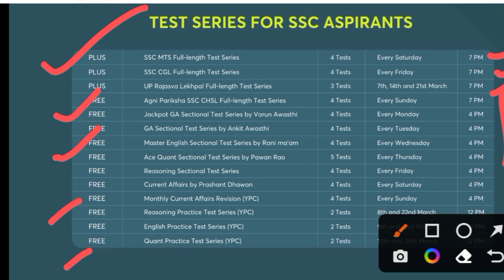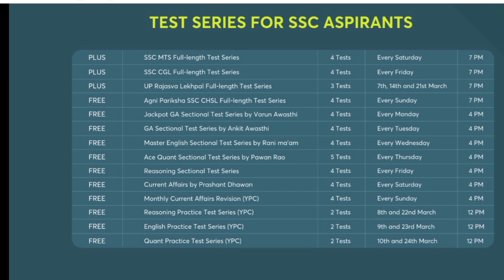UPPSC AE Postpone Hoga ? | 10 days kaise crack UPPSC bus ye book pad lo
*Crack SSC exams with India's top educators! Register now for our 6th April Batch:*

1. UPPSC AE Exam Postpone hoga ?
2. UPPSC AE Exam kab hoga ?
3. UPPSC AE Gs kaha se padhe
4. UPPSC AE Technical subject kaha se padhe
5. 10 days me UPPSC AE ke liye kaise padhe .
6. UPPSC AE civil engineering kaise padhe
7. UPPSC AE Mechanical Engineering kaah se padhe

About Me-:👩‍🌾👩‍🌾
Video Link -:👍🇮🇳
My life Village to GATE 1503-:

Video _00
ji
Thax for watching